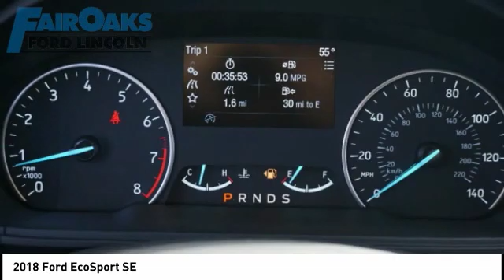2018 Ford EcoSport T18997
2018 Ford EcoSport SE

Looking for the right Vehicle? Today could be your lucky day. this 2018 Ford EcoSport could be yours.